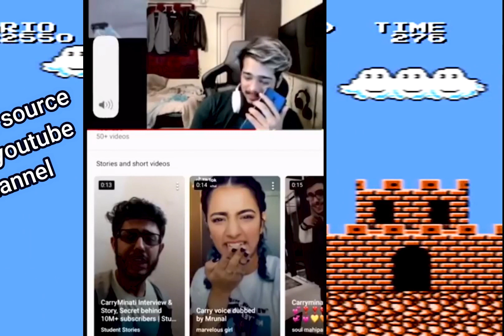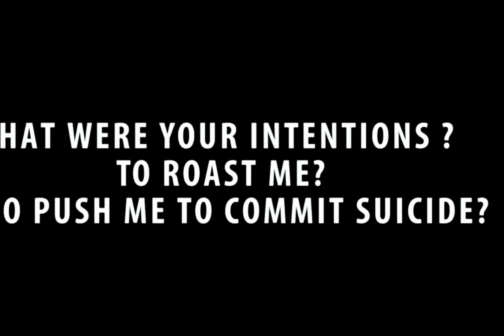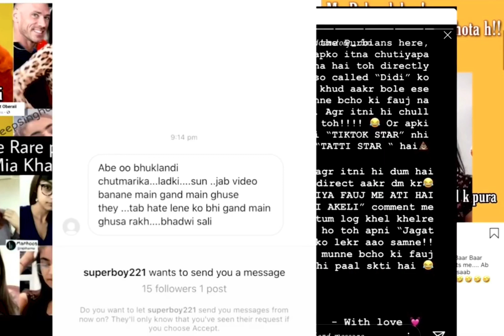Amir Siddiqui Final Reply to CarryMinati, Elvish Yadav, Lakshay Chaudhary|TIK TOK VS Youtube The End